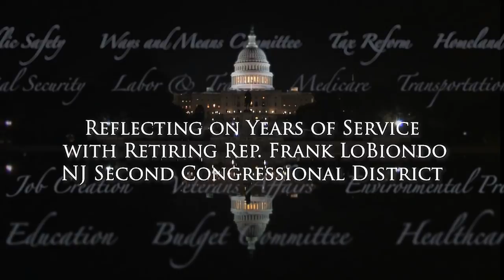To The Point with Rep. Bill Pascrell: Recognizing Rep. Frank LoBiondo (NJ-02)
Reflecting on Years of Service with Retiring Rep. Frank Lobiondo